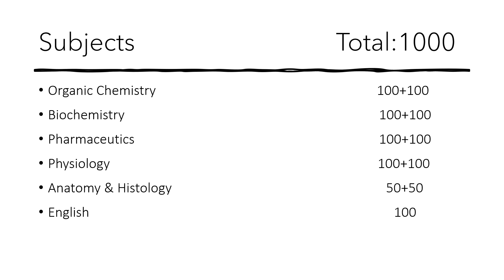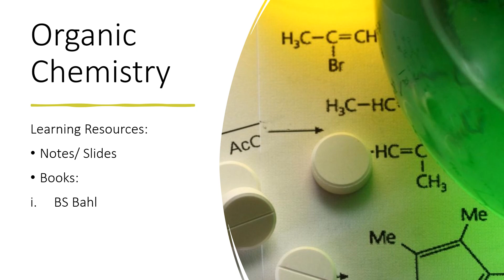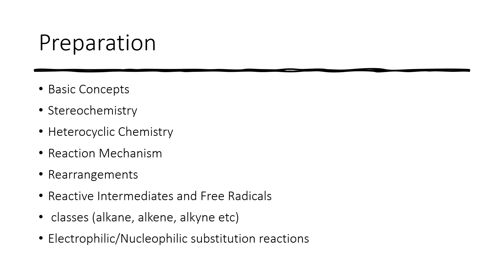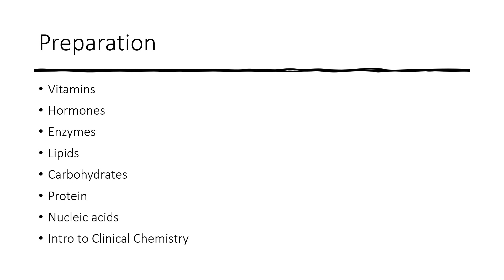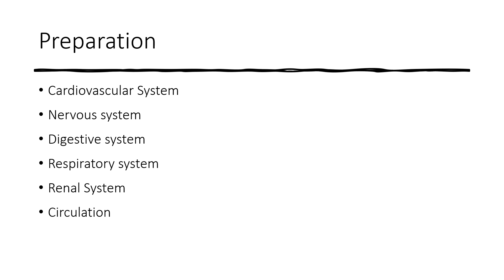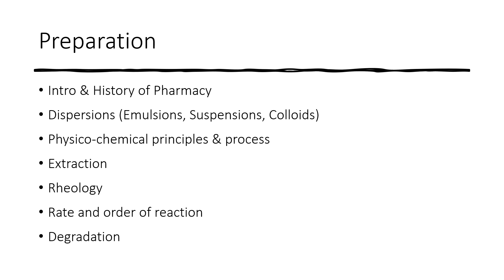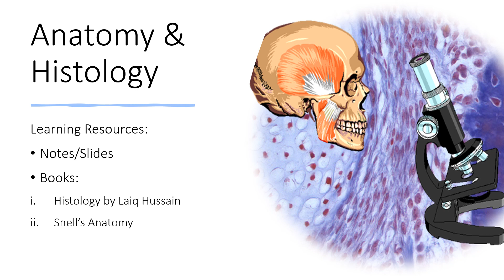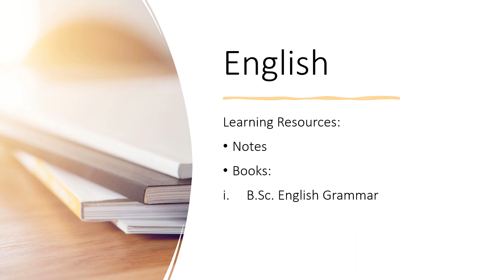First Year Guideline | PharmD | Exam Preparation | Farwa Sagheer | PharmoHub Pakistan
Dive into our exclusive guide designed specifically for First Year PharmD students! Are you ready to enhance your exam tactics and boost your academic performance? In this detailed video, we explore expert advice tailored to your coursework.

Whether you're grappling with complex concepts or aiming for top marks, our guide is your ally in navigating this crucial phase of your studies. From breaking down key subjects to honing exam skills, we provide you with the tools you need to succeed.

Join us in uncovering the First Year PharmD curriculum, gaining valuable insights and practical tips to enrich your academic journey. Don't underestimate this essential resource as you strive for excellence and pursue your academic goals!